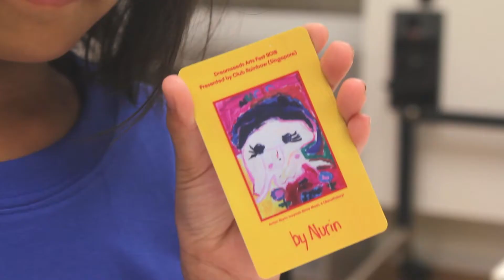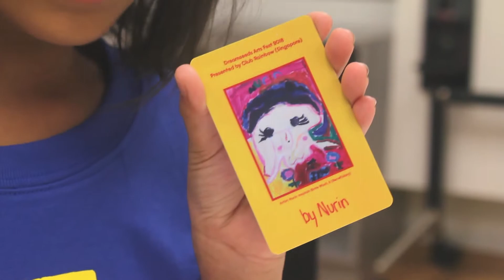Arts Development - Club Rainbow (Singapore) Merchandise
Club Rainbow (Singapore) is proud to present a range of merchandise inspired by artworks of participating beneficiaries who underwent months of immersive training in visual arts.

By making a meaningful purchase, you can help to instill confidence and pride in these children and youths, and empower them to lead an enriching life, despite their personal challenges.